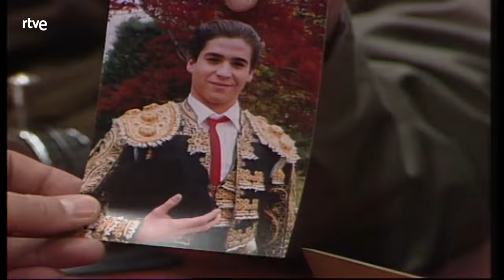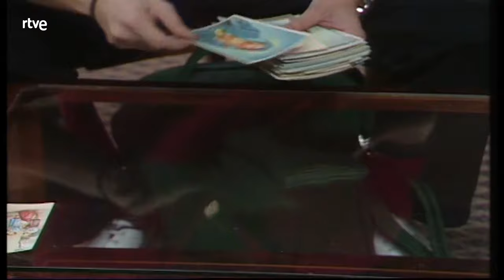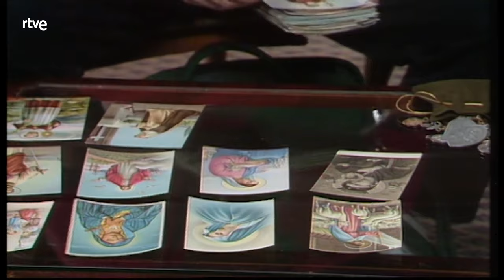Habitación 503: El caso de las cucharillas desaparecidas | RTVE Archivo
La desaparición de muchos cubiertos, sobre todo de cucharillas, hace que Don Alejandro encargue a una agencia de detectives privados una investigación.

Con Félix Rotaeta, Manuel Zarzo, Miguel Ayonres, Pilar Barrera y Margarita Lascoiti como actores invitados.